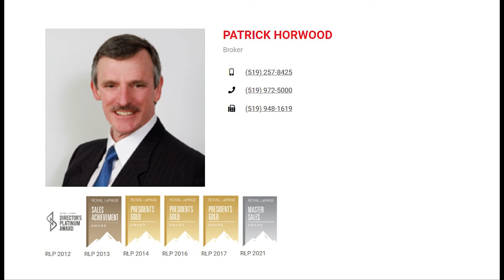1685 Askin Ave Windsor ON Real Estate Cinematic walk through video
Cinematic Walk-Through Video